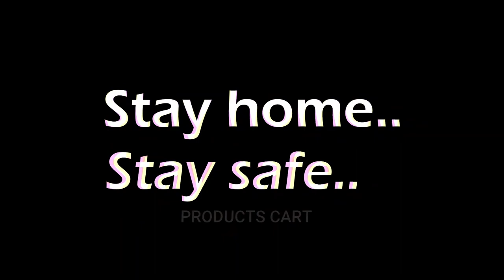THINGS YOU MUST KNOW WHILE USING A FACE MASK.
Hii... EVERYONE..
HERE IS THE 4th  VIDEO OF
PRODUCTS CART

This video is about the things you must know while using a face mask.
Since the corona virus is spreading more, Wearing a face mask protects you and others from the spread of the corona virus. It is one of the healthy reflexes that protects us all from the virus. You use a face mask to cover your nose and mouth. When you sneeze, cough or talk, droplets fly around. The face mask blocks the droplets. That way, there is less risk of making someone sick. In other words, wearing a face mask is primarily about protecting others.

How to put on a face mask
1.Clean your hands with soap and water or hand sanitizer before
   touching  the mask.
2.Remove a mask from the box and make sure there are no obvious tears
   or holes in either side of the mask.
3.Determine which side of the mask is the top. The side of the mask that
   has a stiff bendable edge is the top and is meant to mold to the shape
   of your nose.
4.Determine which side of the mask is the front. The colored side of
   the mask is usually the front and should face away from you, while
   the white side touches your face.
5.Follow the instructions below for the type of mask you are using.

Face Mask with Ear loops:
Hold the mask by the ear loops. Place a loop  around each ear.

Face Mask with Ties:
Bring the mask to your nose level and place the ties over the crown of your head and secure with a bow.

Face Mask with Bands:
Hold the mask in your hand with the nose piece or top of the mask at fingertips, allowing the headbands to hang freely below hands.  Bring the mask to your nose level and pull the top strap over your head so that it rests over the crown of your head.  Pull the bottom strap over your head so that it rests at the nape of your neck.
6.Mold or pinch the stiff edge to the shape of your nose.
7.If using a face mask with ties: Then take the bottom ties, one in each hand, and secure with a bow at the nape of your neck.
8.Pull the bottom of the mask over your mouth and chin.

How to remove a face mask

1.Clean your hands with soap and water or hand sanitizer before touching the mask.Avoid touching the front of the mask. The front of the mask is contaminated. Only touch the ear loops/ties/band.Follow the instructions below for the type of mask you are using.
2.Face Mask with Ear loops: Hold both of the ear loops and gently lift and remove the mask.
3.Face Mask with Ties: Untie the bottom bow first then untie the top bow and pull the mask away from you as the ties are loosened.
4.Face Mask with Bands: Lift the bottom strap over your head first then pull the top strap over your head.
5.Throw the mask in the trash. Clean your hands with soap and water or hand sanitizer

Also Regularly and thoroughly clean your hands with an alcohol-based hand rub or wash them with soap and water.

Also follow our Facebook page PRODUCTS CART

license of music used in this video